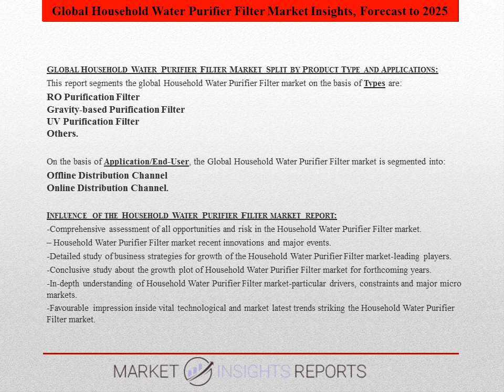Household Water Purifier Filter Market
The report provides a comprehensive Household Water Purifier Filter Market analysis and forecast along with the recent trends influencing the Household Water Purifier Filter Market. While highlighting the key driving and restraining forces for this market, the report also provides a detailed study of the future trends and developments of the market. It also examines the role of the leading market players involved in the industry including their corporate overview, financials, financial summary and SWOT analysis.